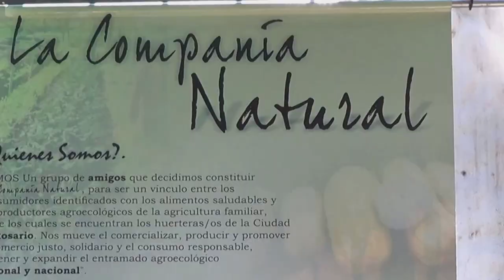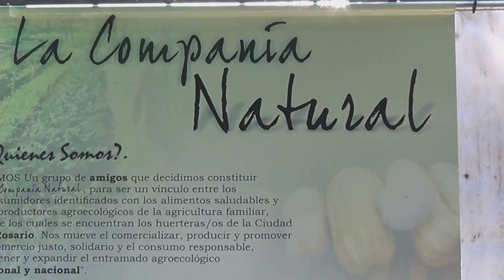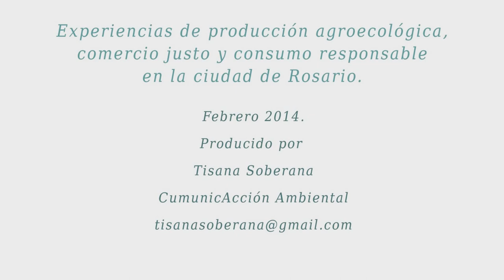Vivimos de Esto:Agricultura Urbana Rosario y Red d Huerterxs @AgriUrbanaRosar: